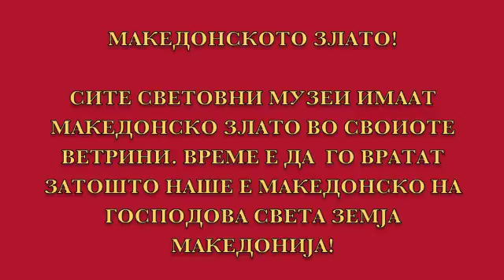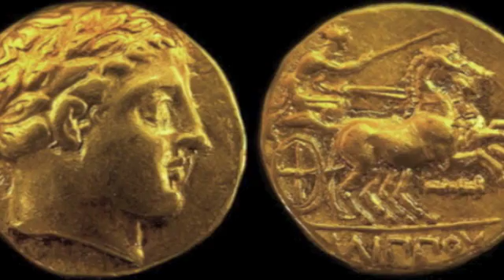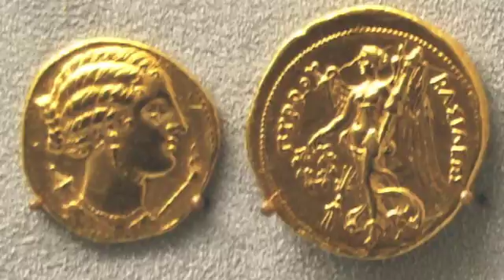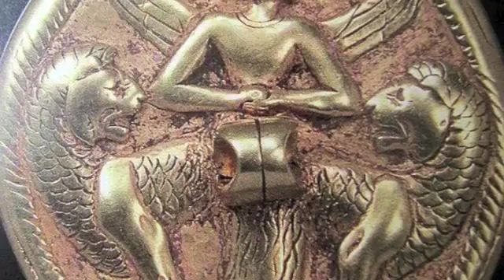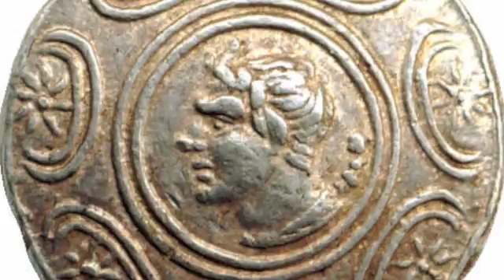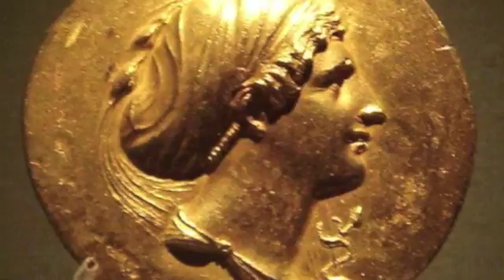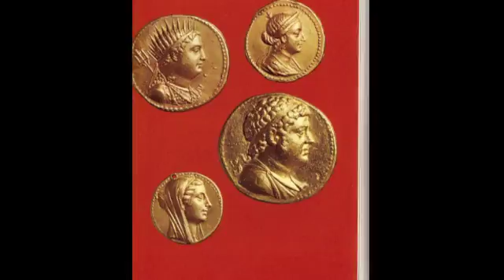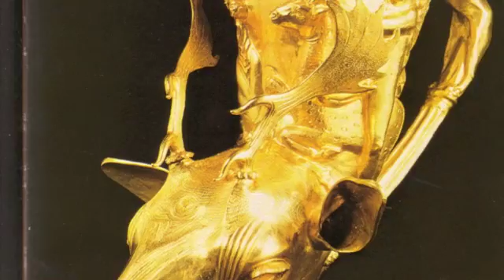РАЗГОВОР СО РИСТО ПОПОВСКИ МАКЕДОНСКОТО ЗЛАТО 1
MAKEDONIJA, MACEDONIA, MACEDON, MAKEDON.